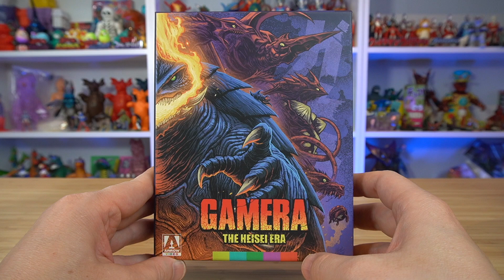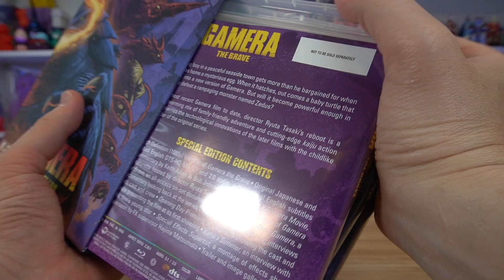平成ガメラも安すぎる！海外版ブルーレイBOXが届いた！ Gamera: The Heisei Era Blu-ray box★奥特曼 mainan Ultraman Zウルトラマンゼット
ジャケがめっちゃカッコいい！
買うしかないでしょ！
昭和ガメラのBlu-rayBOXも早く届かないかな〜。

★Amazonリンク Gamera: The Heisei Era [Blu-ray]★

購入予定ウルトラマン玩具
ウルトラ怪獣シリーズ 145 ヒュドラ
価格：660円（税込）
発売日：2021年06月中旬

ウルトラ怪獣シリーズ 144 ダーラム
価格：660円（税込）

ウルトラ怪獣シリーズ 143 カミーラ
価格：660円（税込）

ウルトラ怪獣シリーズ 142 ゾイガー
価格：660円（税込）

ウルトラ怪獣シリーズ 52 イーヴィルティガ
発売日：2021年05月下旬

ウルトラ怪獣シリーズ 141 ゲランダ
価格：660円（税込）

ウルトラ怪獣シリーズ 140 ガーディー

ウルトラアクションフィギュア　ジャグラス ジャグラー

ウルトラBIGソフビ　セブンガー
価格：2,200円（税込）

ウルトラBIGソフビ　ウルトラマンゼット オリジナル